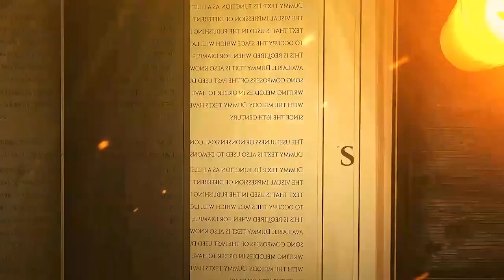Libridine - Marianna Scagliola con Giuseppe Tecce